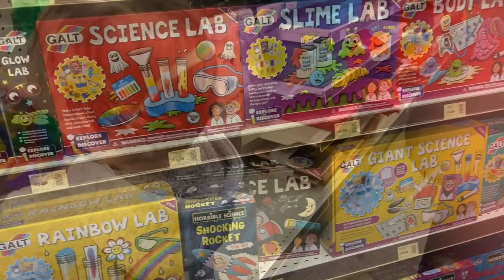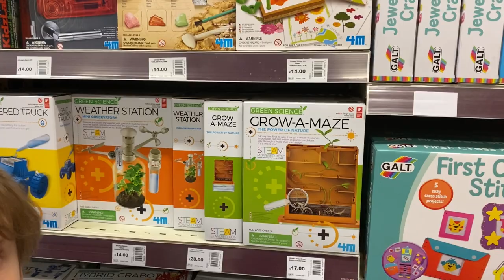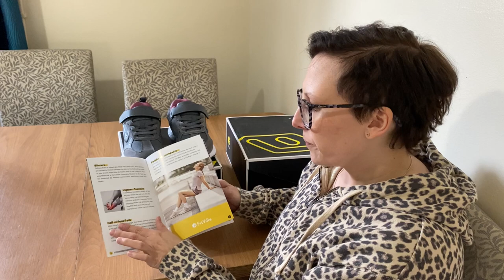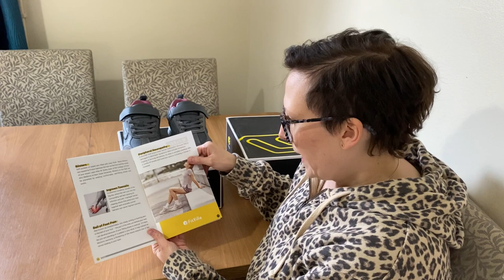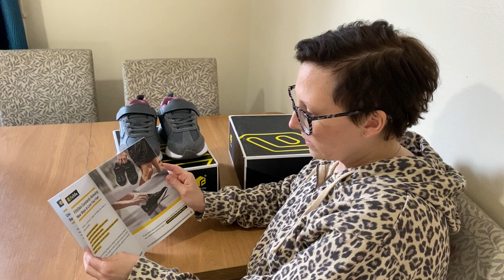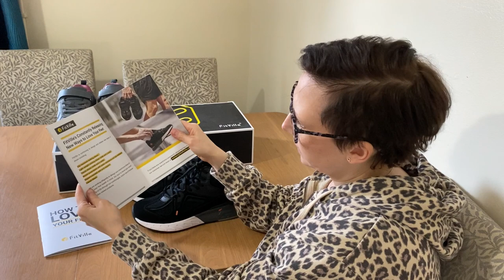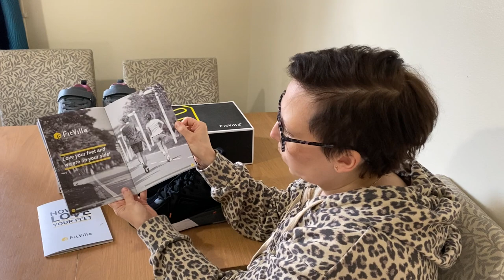Spend Saturday with us! Cancer update, getting creative and trying out new trainers.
Hi everyone,

I thought it would be nice to catch up with you all and share our Saturday with you!

I also share some gifted trainers with you (ad) that you can check out

Donna x